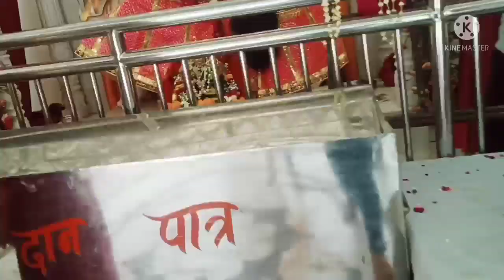मेरठ के औघड़ नाथ मंदिर काली पलटन के दर्शन किया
is video me humane augharhnath temple Kali Paltan Sadar bazaar , Meerut cantt me Jo situated Hai uske darshan kiye ...ye bahut hi Purana Mandir Hai or iski manyata bahut Hai